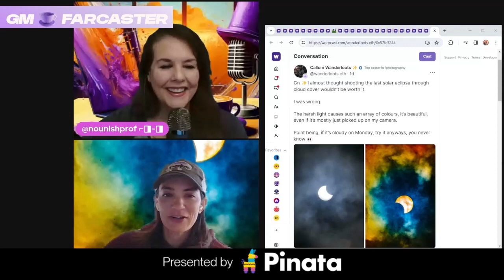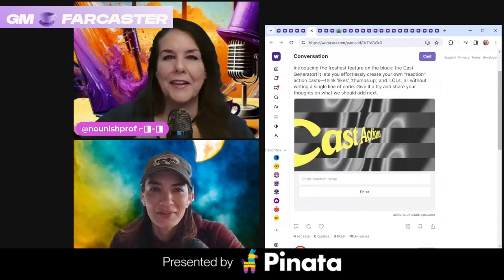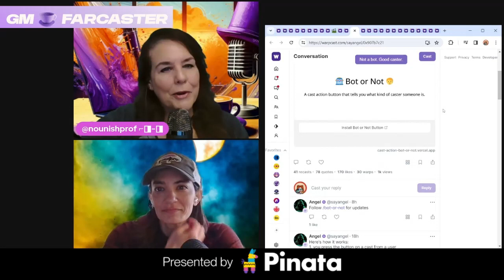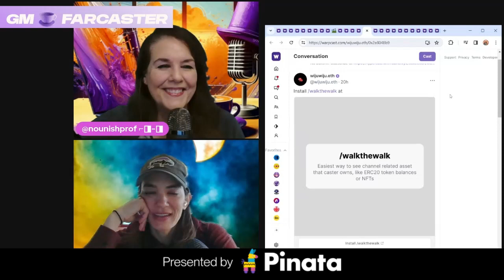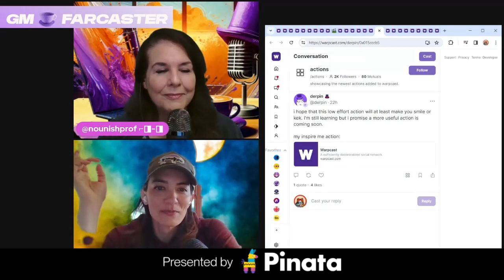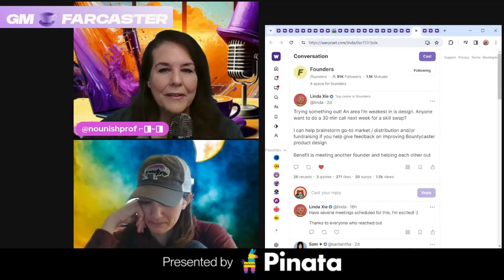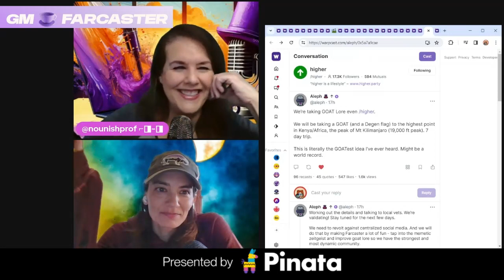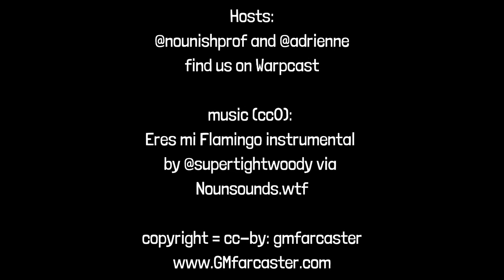GM Farcaster ep85, April 8, 2024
GM Farcaster episode 85, April 8, 2024

Thank you to our premiere partner Pinata for sponsoring today’s show! Learn more about their dev tools for Farcaster Frames at Pinata.Cloud.
Show Notes and Links – some of the casts & stuff we talked about:

Prof’s background: teaser bg for tomorrow’s interview w/Jacek

Cast Actions are here! Devs can create actions that users install from a frame:

DAU is up!

Thank you to all 100 of you!

What’s your chat vibe?

The Goat story is going higher? Or do we need to send @adrienne to confirm?

Airstack has been busy!

AND our Hypersub is live! And wowow is sold out but we’re still serving mole!

Adrienne: Some of the Things: ETH Denver, DevOps Forum and Some Other Things

AND GM Farcaster is now available everywhere you get your podcasts including YouTube, Apple podcasts and Spotify!

NOTE: Cryptocurrencies are often volatile assets. Nothing in this episode should be considered financial advice and is for educational and entertainment purposes. Nothing should be considered investment advice, nor solicitation to buy or sell any assets. NFA, DYOR.